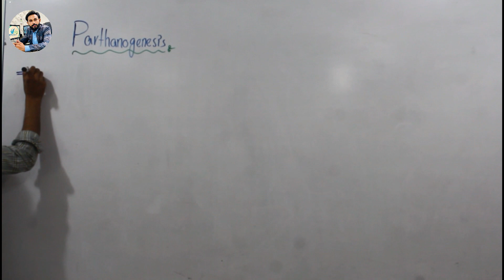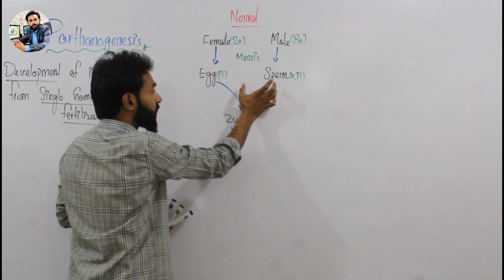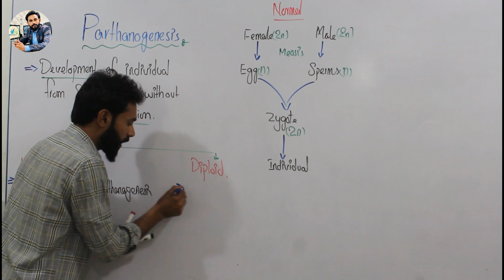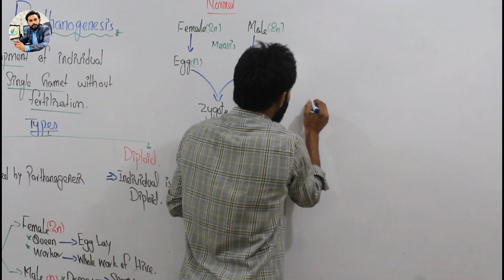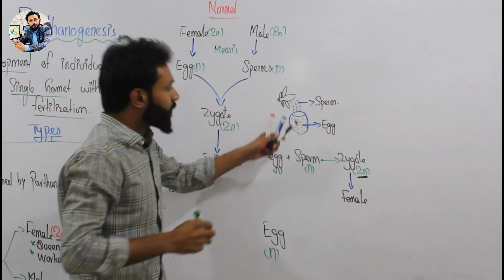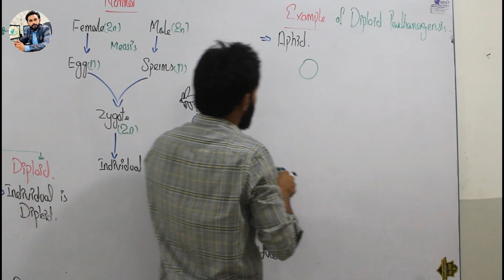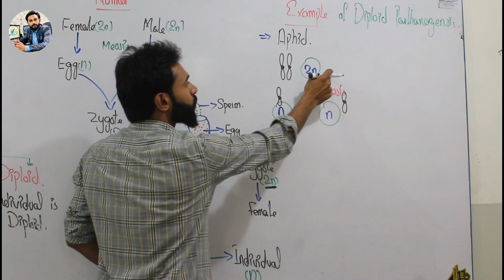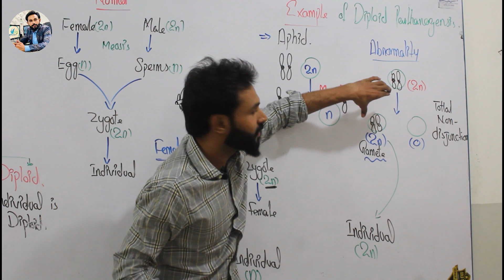biology lecture | Parthenogenesis | Types of Parthenogenesis hindi urdu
Please Set Reminder

biology lecture/Parthenogenesis/Types of Parthenogenesis

@biology lecture,
Types of Parthenogenesis,

➜●► Professor :)
➜●► Mr. Nabeel Arif Biologist :)
➜●► Camera Director :)
➜●► Mr. Saim :)
 ➜●► IT Expert & Channel Controller :)
➜●► Mr. Atif Shad Mughal ;)

Mic: Tripod:
DSLR Camera:
Laptop:
LED Tube-light: